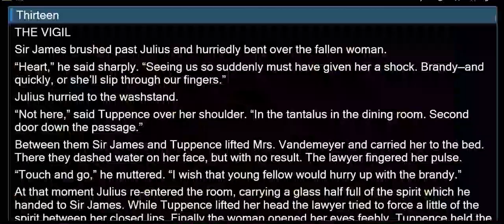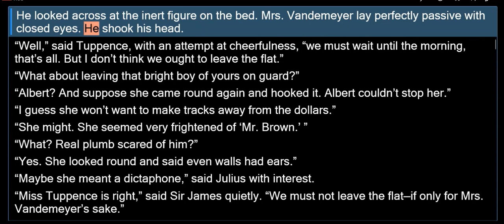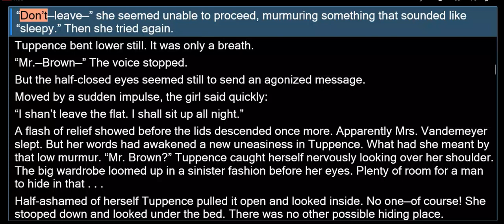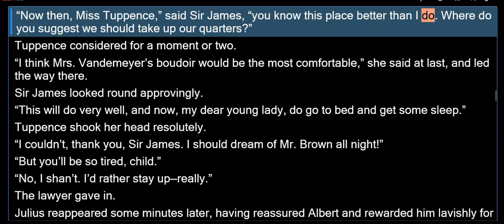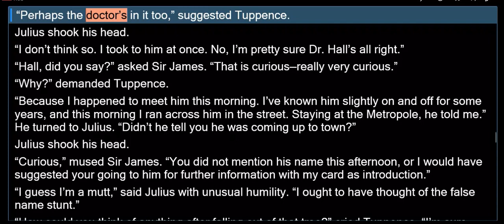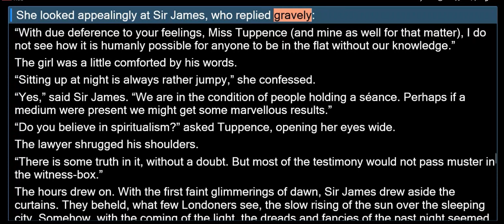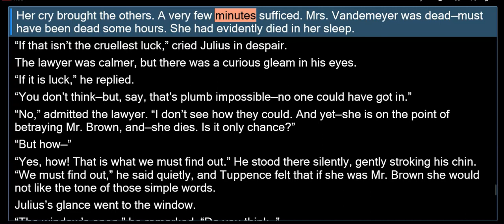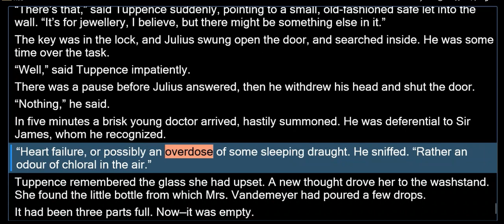AC13 THIRTEEN TOMMY & TUPPENCE - The Vigil